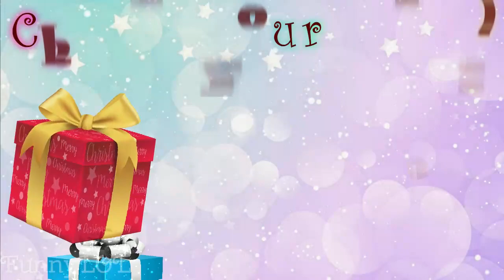❤️CHOOSE YOUR GIFT #17 💚 GOOD VS BAD VS GOOD 😜🎁 ESCOLHA UM PRESENTE ✨ ELIGE TU REGALO 😜 PILIH KADO